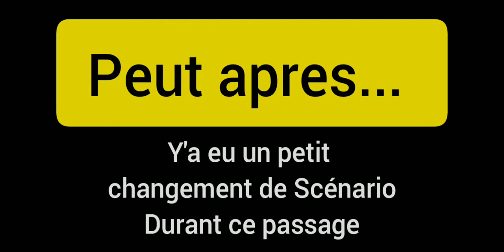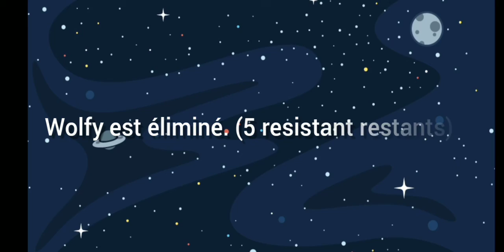Gachadventure saison 1 episode 6: la garde infinie s'en mêle.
nos héros créèrent des équipes pour mieux se disperser en cas d'attaque.
Killian, qui avais une revanche a prendre sur Deidara, commençait a l'affronter, mais c'est Alex qui l'acheva.
un peut plus tard, le guerrier infini voulu affronter Wolfy, hélas, ce dernier ne surviva pas, wolfy fut vaincu.
mais alex parviendra t-il a affronter le garde infini des grottes enflammés ?
vous le saurez en regardant l'épisode.